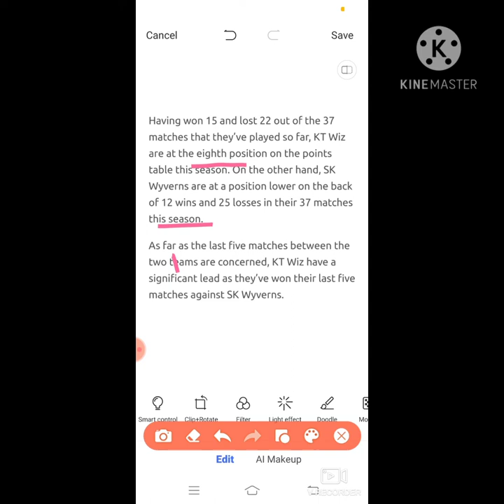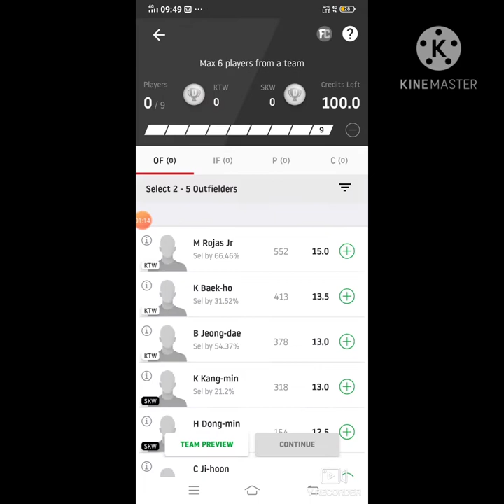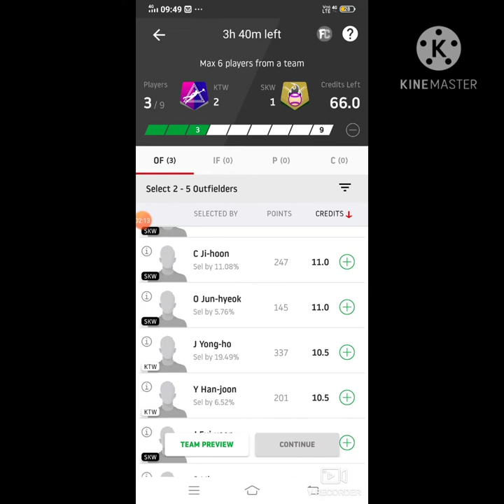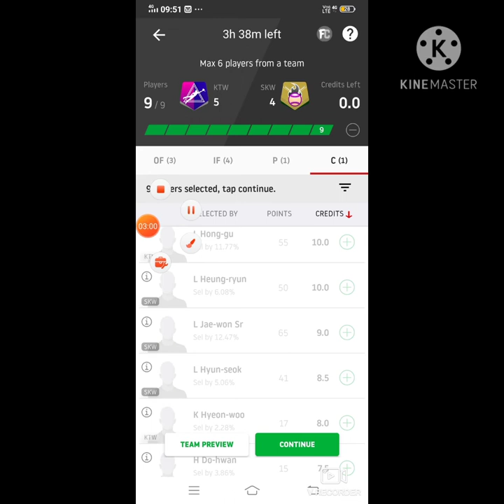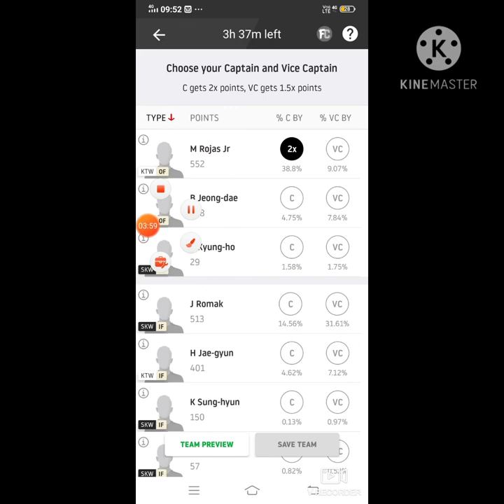KTW vs SKW Dream11 Baseball Match...KT Wiz vs SK Wyverns... Korean Baseball Leaugh...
***Your Quarries***

KTW vs SKW
KTW vs SKW best playing XI
Grand league team for today's KTW vs SKW Dream11 baseball match
KTW vs SKW playing 11
Updates on playing 11 for KTW vs SKW
Latest news on playing 11 of KTW
latest news of playing 11 of SKW
KTW VS SKW best players
korean baseball leaugh player playing today
KTW team squad
KTW vs SKW
KTW vs SKW korean baseball leaugh  team 11 17oct.2020
KTW vs SKW dream11 baseball match